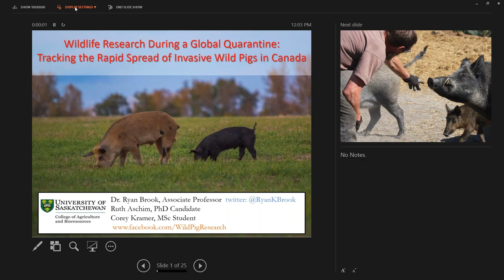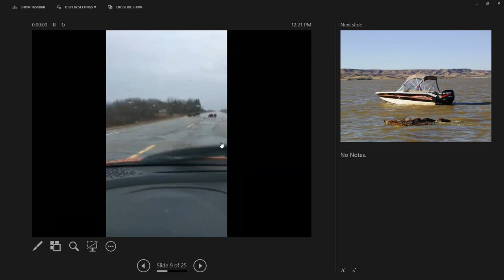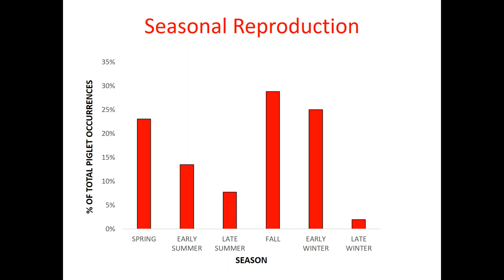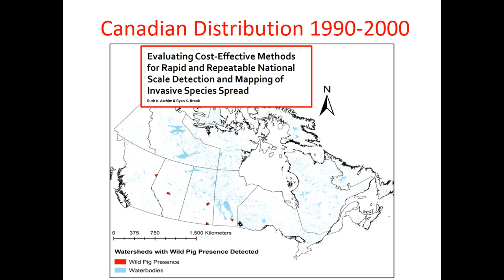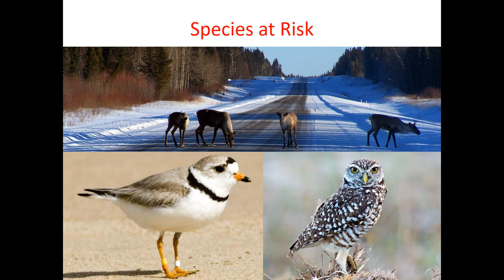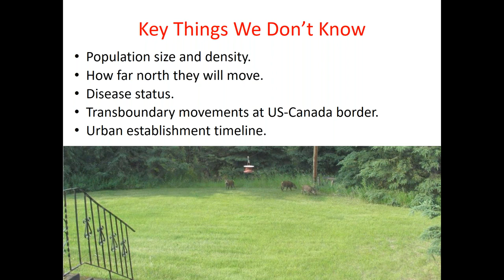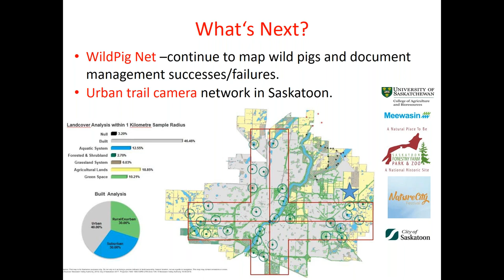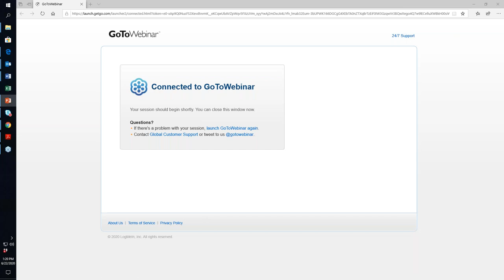Wildlife Research During a Global Quarantine: Tracking the Rapid Spread of Invasive Wild Pigs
Speaker:
Dr. Ryan K. Brook, Associate Professor, University of Saskatchewan,
Indigenous Land Management Institute & Department of Animal and Poultry Science,
College of Agriculture and Bioresources

Presentation Summary:
The entire notion of wildlife research has changed during the ongoing global quarantine caused by covid-19 which as caused virtually all fieldwork to pause indefinitely. However, the use of citizen science and deep diving into existing research data provides some opportunities to generate new insights. During this presentation I will discuss options that we are exploring to keep some research active. Free-ranging wild pigs are a global problem across all continents except Antarctica. They are not native to North America but were introduced to Canada in the 1980s as domestic stock that were released or escaped at numerous points across the country and became established in the wild. Theses 'wild pigs' include a complex mix of (1) true Eurasian Wild Boar, (2) feral domestic pigs, (3) hybrids of #1 and #2, and (4) pot-bellied pigs that are all in the same species Sus scrofa. Occurrences of wild pigs were rare in 1990’s but have increased exponentially during the last decade, especially in the three Prairie Provinces, Alberta, Saskatchewan, and Manitoba. The current distribution has been relatively limited on grasslands currently but wild pigs are well known to thrive in these ecosystems and cause significant impacts. Wild pigs currently occupy 800,000 km2 across Canada and are expanding their range at  greater than 90,000 km2 each year and have been predicted to occupy one million square kilometers by the end of 2020. Wild pigs are a rooting species, tearing up the ground, eating roots and insect larvae, disturbing ecosystem function and creating opportunities for invasive species spread. They may function as vectors for disease that may affect pets, humans, livestock, and wildlife. Wild pigs eat almost anything and can impact species at risk efforts and disrupt populations across most taxa. Preventing the rapid spread of wild pigs into grassland systems and mitigating impacts will require intensive monitoring, ecological research and development of science-based management plans.

About Dr. Book:
Dr. Ryan Brook is an Associate Professor in the College of Agriculture and Bioresources at the University of Saskatchewan. He is the theme leader for Aboriginal Peoples and the Environment in the Indigenous Land Management Institute, professor in the department of Animal and Poultry Science, as well have being cross appointed to the School of Environment and Sustainability and adjunct professor at the University of Manitoba. Raised on a farm near Winnipeg, he did his undergrad, masters, and PhD at University of Manitoba and his postdoc in caribou health at the University of Calgary Faculty of Veterinary Medicine. His group the ‘Wildlife Ecology and Community Engagement’(WECE, pronounced ‘we see’) works primarily on issues at the wildlife-livestock interface on the Canadian Prairies in collaboration with Rural and Indigenous People, but we have side hustles in the arctic and jungles of Sri Lanka. Like all people born in Manitoba, Ryan always has his left turn signal on at all times no matter what.